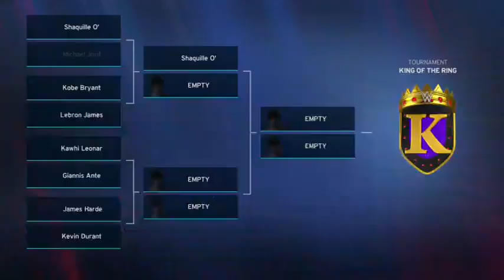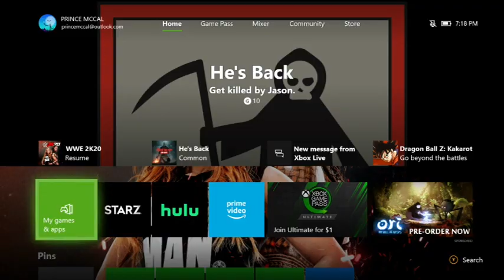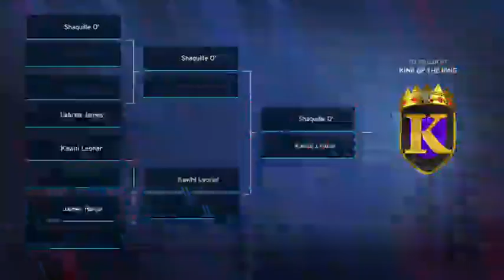WWE 2k20 NBA Created Superstar King of The Ring